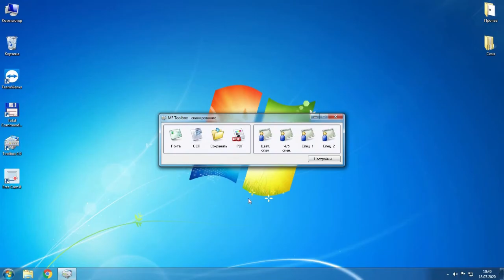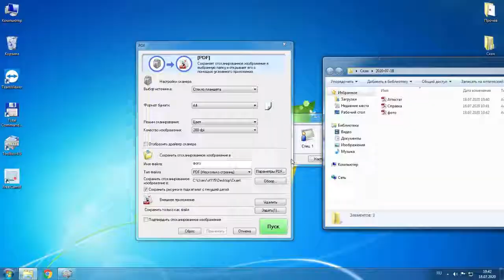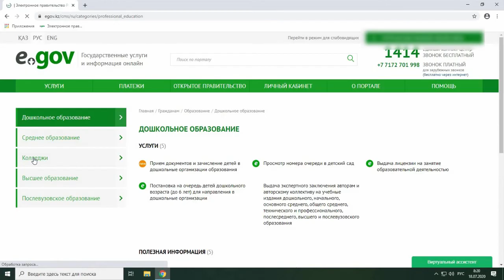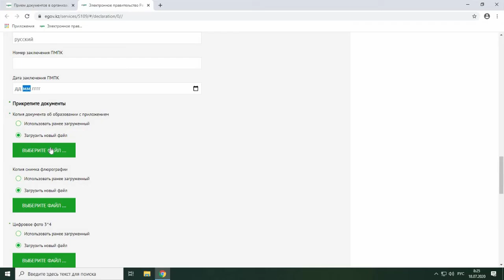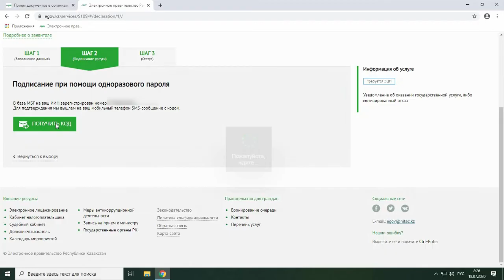Пошаговая инструкция подачи документов на поступление в колледж через портал EGOV